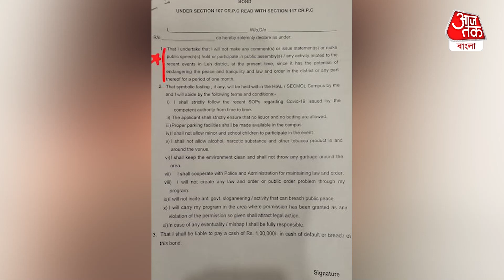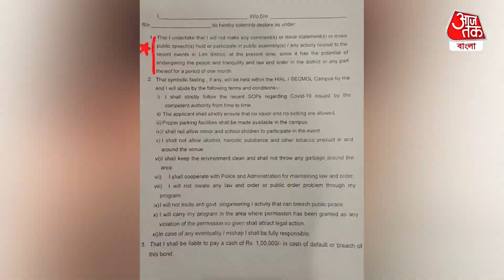​বরফে ঢাকা লাদাখে অনশনে র‍্যাঞ্চো | Ladakh | Sonam Wangchuk | Aaj Tak Bangla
হু হু করে বরফ পড়ছে। তুষারের গুঁড়ো উড়ে এসে ঢেকে দিচ্ছে নাক-মুখ-চোখ। তবুও নির্বিকার সোনম ওয়াংচুক। মাইনাস ১৮.৫ ডিগ্রি সেলসিয়াস তাপমাত্রায় খোলা ছাদের নীচে বজ্রকঠিন পণ করে অনশন করছেন বাস্তবের র‍্যাঞ্চো। তাঁর প্রাণপ্রিয় লাদাখ আর সেখানকার মানুষকে বাঁচাতে হবে যে! অপরিকল্পিত নগরায়নে দ্রুত বদলে যাচ্ছে জলবায়ু, যার ফলশ্রুতিতে প্রকৃতির ভয়াবহ রোষানল আছড়ে পড়ছে পাহাড়ের মানুষের উপর। জোশীমঠ সহ উত্তরাখণ্ডের বিভিন্ন জায়গার ভয়াবহ ভূমিধস তার প্রমাণ। তাই লাদাখের প্রকৃতিকে বাঁচাতে সেখানে অপরিকল্পিত শিল্পায়ন রুখতে সরকার ও মানুষের নজর আকর্ষণ করার লক্ষ্যে গত ২৬ জানুয়ারি প্রজাতন্ত্র দিবসে খরদুংলা পাসে মাইনাস ৪০ ডিগ্রি তাপমাত্রায় অনশন শুরু করেন সোনম। আজ সোমবার শেষ হচ্ছে ৫ দিন ব্যাপী সেই অনশন। তবে এর মধ্যেই সরকার ও পুলিশের বিরুদ্ধে তাঁকে গৃহবন্দী করে রাখার অভিযোগ তুলেছেন সোনম। বর্তমানে নিজের বাড়ির এলাকার মধ্যে থেকেই অনশন (climate fast) চালিয়ে যাচ্ছেন তিনি। রবিবার নিজের টুইটার হ্যান্ডেলে আরও বিস্ফোরক অভিযোগ করেন বাস্তবের র‍্যাঞ্চো। তিনি জানান, কেন্দ্রশাসিত অঞ্চলটির প্রশাসনের তরফে বন্ড কাগজ পাঠানো হয়েছে তাঁকে। সেখানে বলা হয়েছে, লেহ জেলার সাম্প্রতিক অনুষ্ঠান বিষয়ক কোনও ব্যাপারে কোনও মন্তব্য করা, বিবৃতি দেওয়া, জনসাধারণের উদ্দেশে ভাষণ, কিংবা এই বিষয়ক কোনও জনসমাবেশে অংশ নিতে পারবেন না তিনি। এমনকী, তাঁর বাড়ির এলাকার মধ্যেই অনশন সীমাবদ্ধ রাখতে বলা হয় তাঁকে।রবিবার একটি ভিডিও বার্তায় সোনম জানান, ‘হিমালয়, হিমবাহ, লাদাখ এবং তার মানুষকে সুরক্ষিত রাখতে ভারতীয় সংবিধানের ২৪৪ ধারার ষষ্ঠ তফসিল অনুযায়ী আমি পাঁচ দিন ব্যাপী অনশনের কথা ঘোষণা করেছিলাম। আমাকে প্রাথমিকভাবে বলা হয়েছিল, আমার সুরক্ষার জন্য পুলিশি প্রহরার ব্যবস্থা করা হচ্ছে। আমিও সেটাই ভেবেছিলাম,’ দাবি ওয়াংচুকের। তিনি আরও জানিয়েছেন, এরপরেই তাঁকে কার্যত গৃহবন্দি করে রেখেছে লাদাখ প্রশাসন।